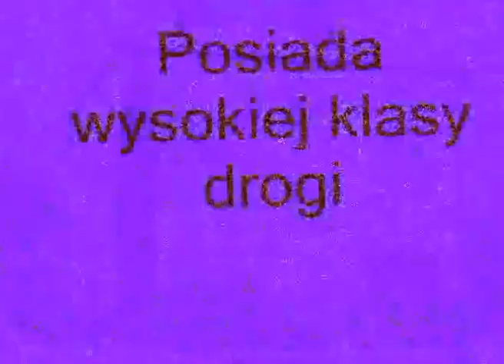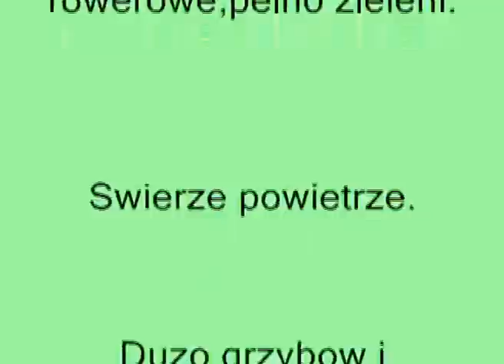BORECZEK-piekna wioska w gm.Sedziszow Małopolski.Zapraszamy na Wycieczkę.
Piekna wioska,duzo sie tu dzieje.Zapraszamy.